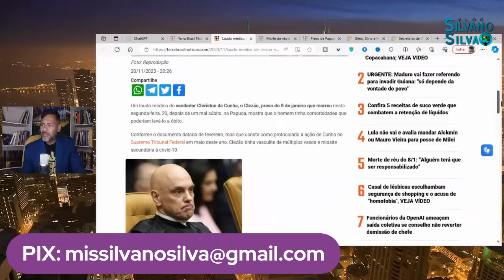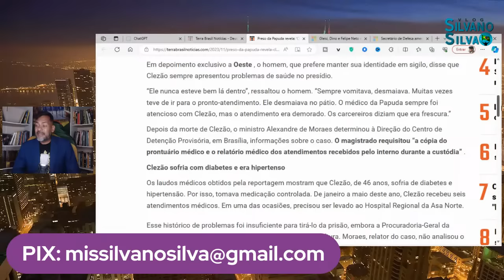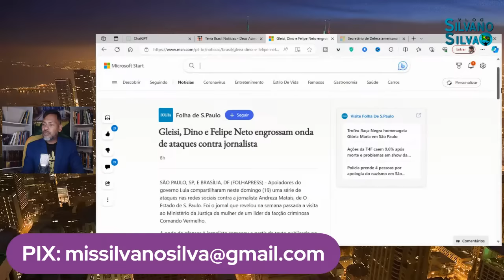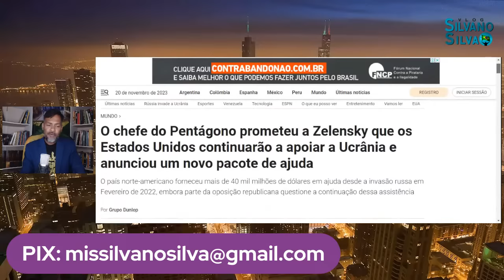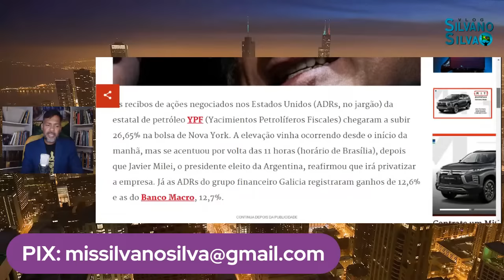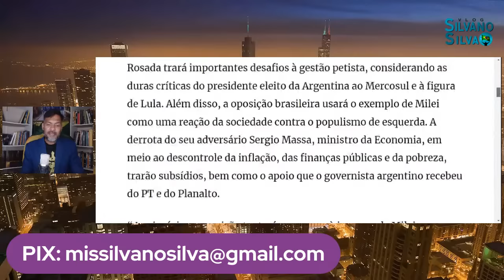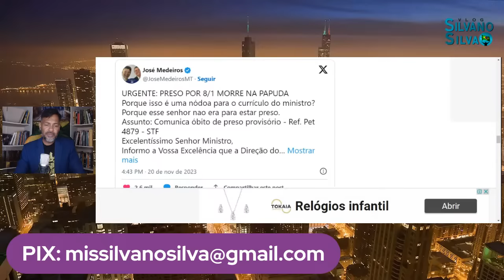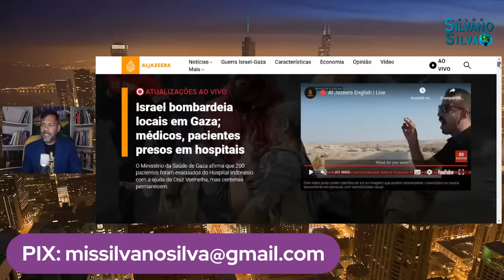🔴 Faraó Moraes: Clezão é a Nova Vítima | Vitória de Milei Fortalece a Direita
Em meio às reviravoltas políticas, Faraó Moraes deixa sua marca, fazendo de Clezão sua mais recente vítima. Descubra como a vitória de Milei fortalece ainda mais a presença da direita!

REDE SOCIAIS